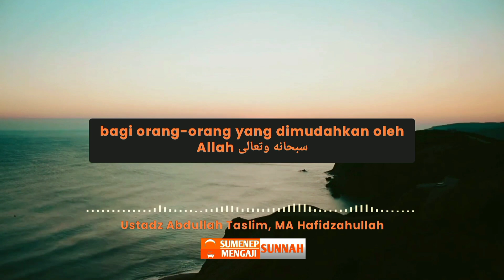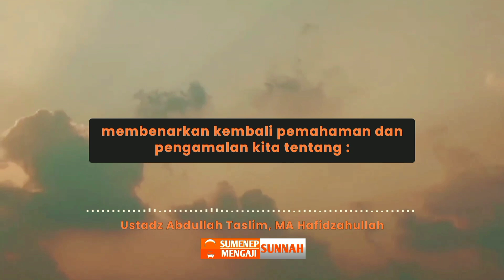Ittiba' bukan hanya pengamalan anggota badan - Ustadz Abdullah Taslim, M.A Hafidzahullah